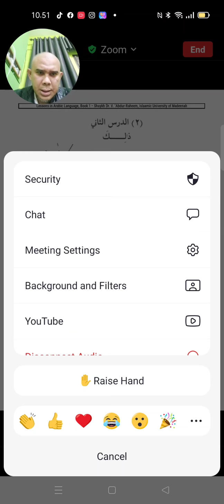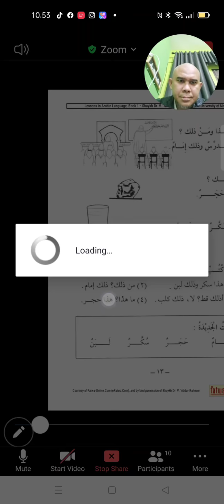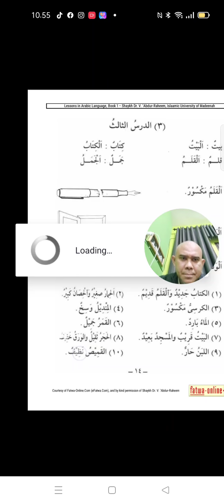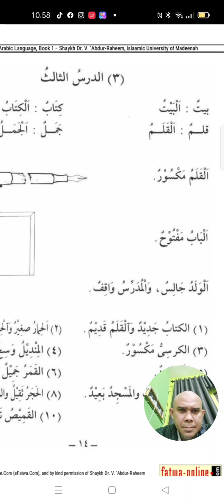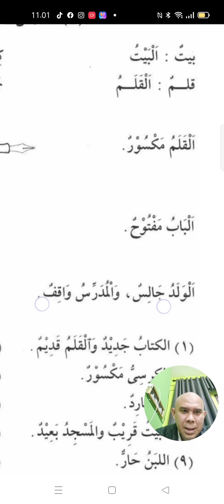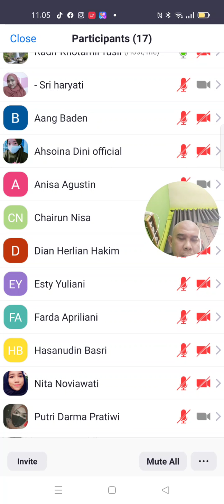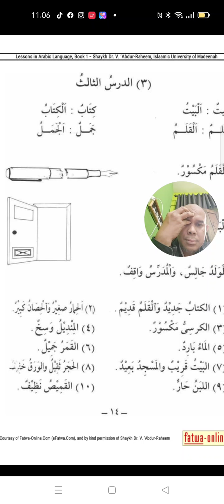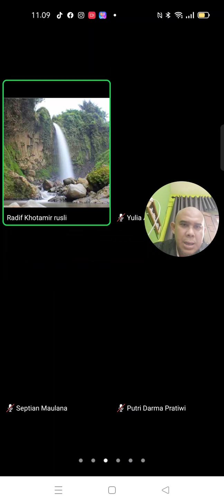durus al-lughah. dasar² bahasa Arab PGSD